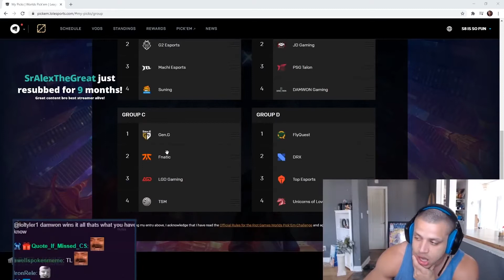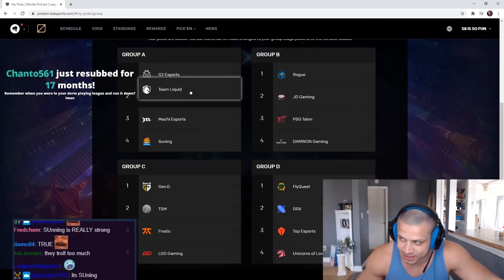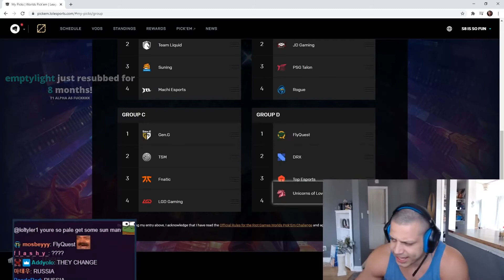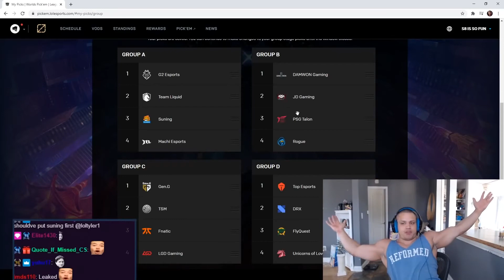TYLER1 PICKS WORLDS CHAMPS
TYLER1 picking world champions